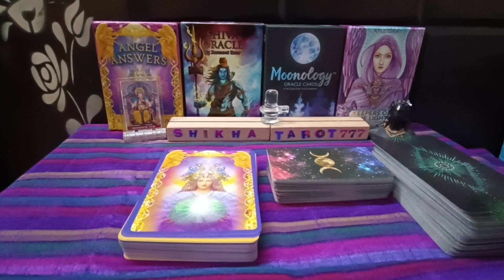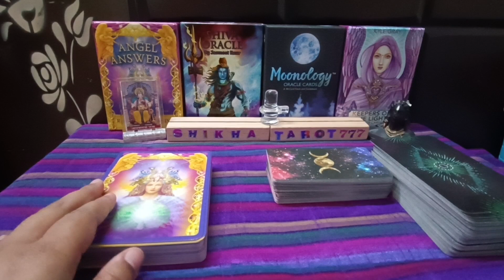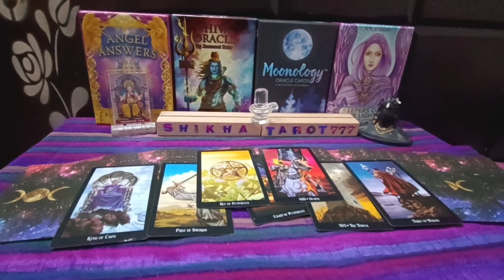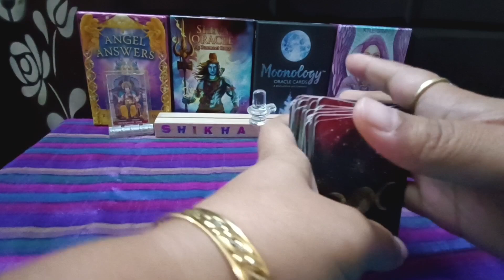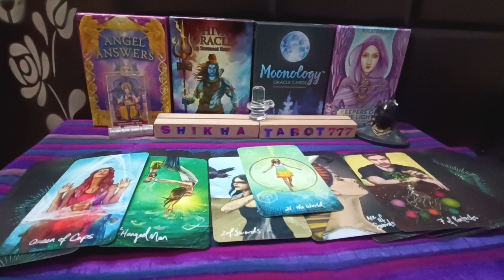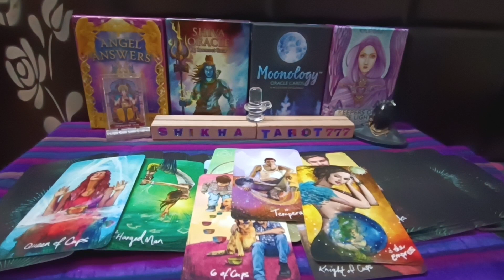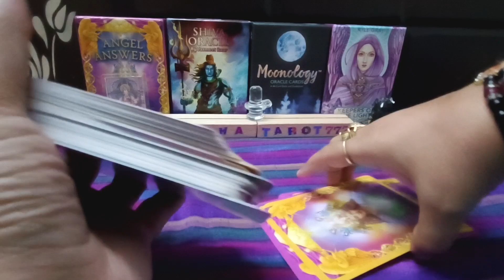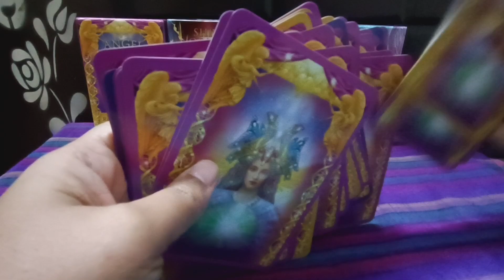Pisces ♓ मीन 🐟 Rashi No Contact Situation Love Tarot Reading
weekly reading
Shikhatarot777